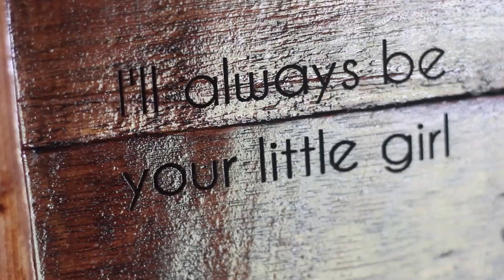Paige & Travis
Paige and Travis
Wedding Highlights
October 29, 2016
Statesboro, GA